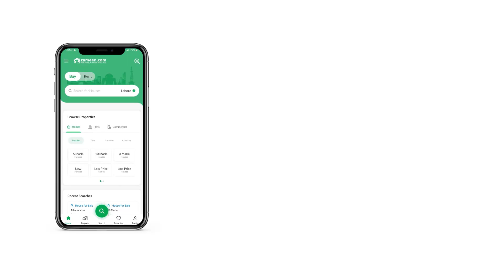3 MARLA HOUSE FOR SALE IN FORMANITES HOUSING SCHEME LAHORE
Peacefully located away from the hustle and bustle of the main city, this House will give you the peace of mind you need most. This comfortable property is available for sale. Your best life awaits you in 675 Square Feet property that is available right now. Now is the time to book your unit at PKR Rs. 13,500,000 as it is a lucrative investment option in the long run. Formanities Housing Scheme - Block MM is great from a lot of aspects. Not only is it surrounded by facilities but also considered secure. Choose the right neighbourhood in Lahore.

You can read the property features below.
Now enjoy 24/7 connectivity with fast speed broadband internet access that comes with this property.
If you have a large friend's circle, you don't have to worry about entertaining them, as the property features a luxurious drawing room.
A sitting room and lounging area come with the property to secure you relaxed evenings.
You can enjoy winters from the warmth of your home due to central heating in the House.
A well-fitted powder room is one of the best features of this residence.
The drawing opens into a spacious dining room, making it convenient to entertain guests.
The complex comes equipped with central air conditioning for ensuring a comfortable experience.

Need more information! Call us.